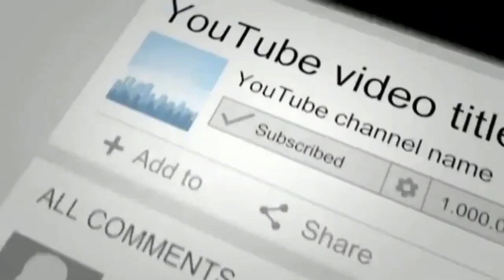Srilanka Railways Steam Crane at operation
Srilanka steam crane at work

🚆 Experience Sri Lanka Railway with CEYLONSCAPE 🚆